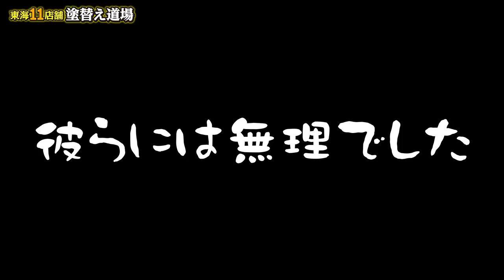熱中症対策に塩分補給グッズご紹介！現場職人、スポース用いろいろ試して一番いいのはどれだ！！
夏に必須！塩分補給アイテムを色々試してみました！味だけでなく、食べやすさ飲みやすさもレビューしました。ぜひ参考にしたいただけたら嬉しいです！
職人たち食レポが苦手なので、食べた時の反応を見てください（笑）